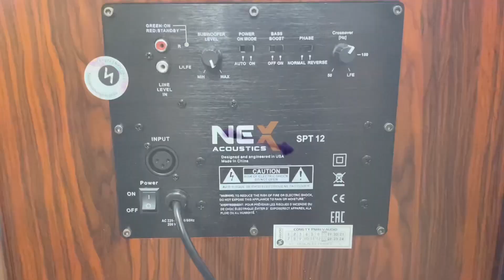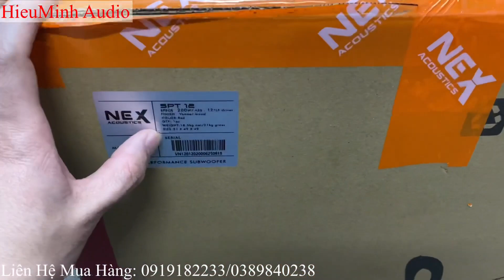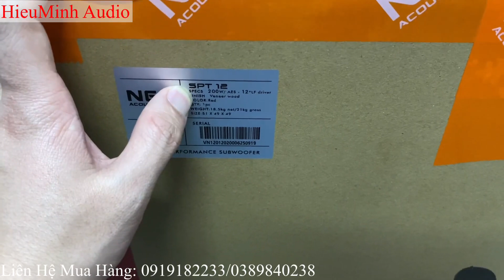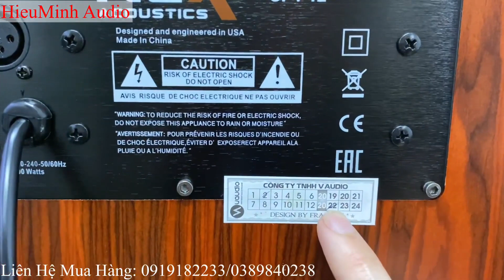Sub điện Nex PT12 bass 30 mẫu mã đẹp chất âm hay giá phù hợp gia đình. LH: 0982352313